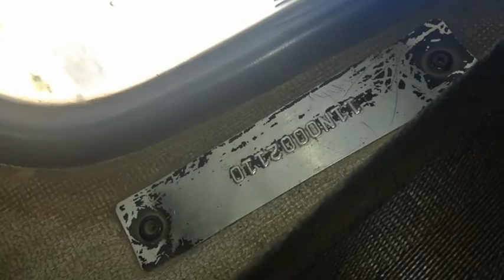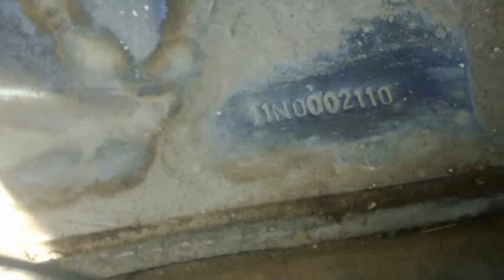donde estan los números de identificación serie vin chasis motor vocho escarabajo fusca modelo 1992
Donde van los números de serie motor vocho fusca escarabajo carburador modelo 1992